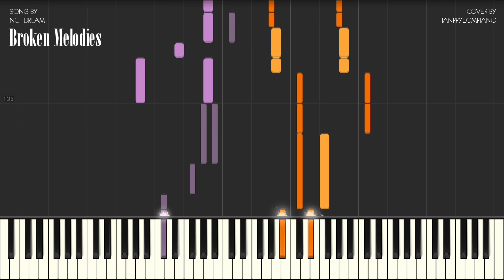NCT DREAM (엔시티 드림) - Broken Melodies Piano Tutorial